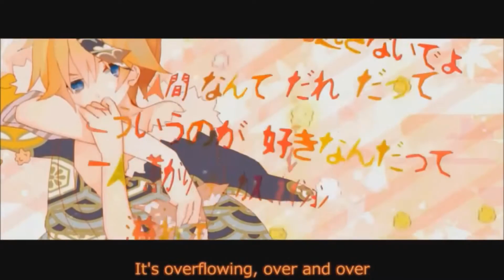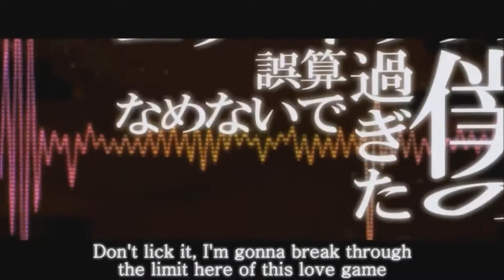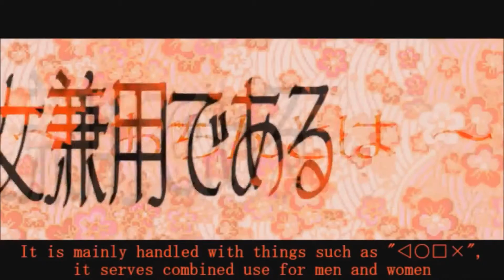【MEIKO V3】Gigantic O.T.N【VOCALOIDカバー】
Original by Kagamine Len
VSQx by Kanon746
i'm trash bye

mp3: later